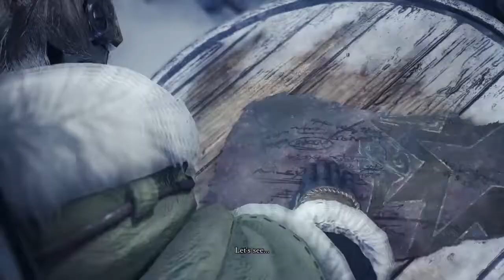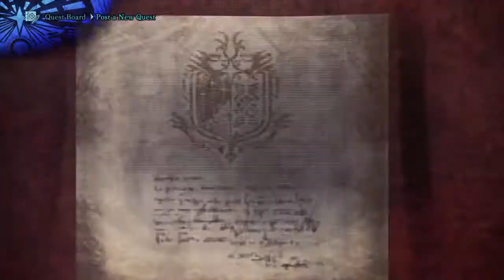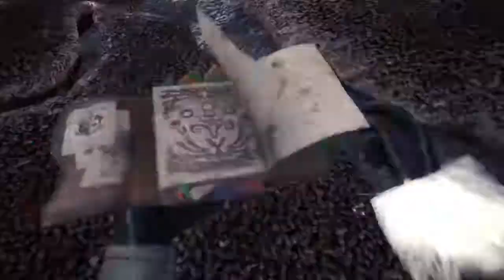Monster Hunter World: Iceborne Part 3